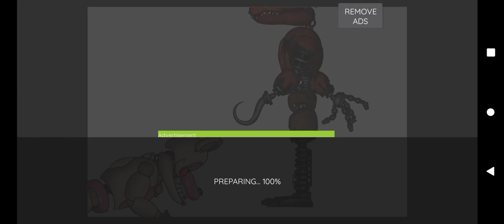withered amotronics vs toy amotronics p3: withered foxy vs toy foxy and mangle